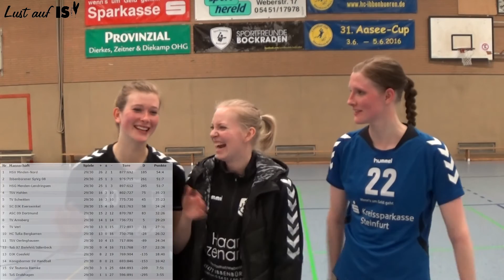Unsere Handballdamen nach dem Pokalsieg...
Mit 22:40 geht der Pokal diesmal wieder an uns. Tolle Leistung!

Letztes Saisonspiel: Samstag 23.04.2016 um 17.15 Uhr ISV vs. Oerlinghausen, in der Halle Ost!